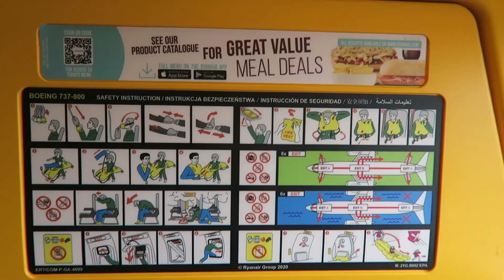Ryanair Flight FR4692 Stockholm Arlanda to London Stansted 23 June 2023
And so, after a really enjoyable visit, here is the Ryanair flight home from Stockholm. This time it was a normal Ryanair plane and not one of their Malta Air subsidiary as on the outward flight. This video was filmed on Friday 23 June 2023.